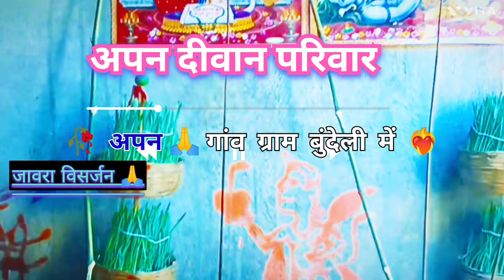हमर घर के जवारा विसर्जन ग्राम बुंदेली